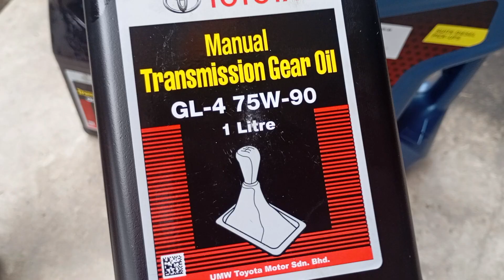Toyota vigo : ba servis enjin oil juga ni dn guna minyak jenama volvoline 15-40 gna smpi 8000km